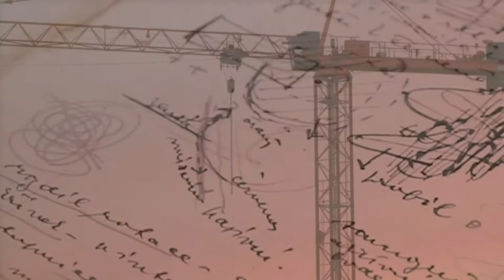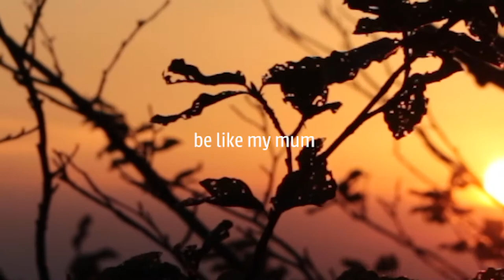Arte Scienza - Magda Dudziak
Film został przygotowany na konkurs o Stypendium Da Vinci.
Warunkiem uzyskania stypendium była praca konkursowa w formie filmu, pt. „Arte / Scienza”, czyli rozwijaj myślenie całym mózgiem, zachowaj równowagę pomiędzy logiką a wyobraźnią.

Zasada Arte/Scienza mówi o zrównoważeniu pracy lewej półkuli (odpowiadającej za rozumowanie logiczne, analityczne) z prawą (myślenie całościowe oparte na wyobraźni). Leonardo da Vinci, zwracając uwagę na detale, logikę, matematykę i dokładną analizę, nakłaniał do rozbudzenia mocy wyobraźni. Łączył on naukę ze sztuką tak, dlatego trudno stwierdzić czy był naukowcem studiującym sztuki piękne, czy też artystą zgłębiającym naukę.

Prace konkursowe oceniają:
Marek Hucz i Jan Jurkowski – założyciele Grupy Filmowej Darwin.

Filmy konkursowe mogły być nagrywane dowolną techniką. Jury oceniając prace, brało pod uwagę poziom twórczego opracowania tematu, poprawność językową, techniczną, zachowanie zalecanej długości filmu (maksymalnie 3 min), a także wartość artystyczną przygotowanego materiału.

Fundatorami nagród są od lat niezmiennie założyciele Uczelni Ludzi Ciekawych – Piotr Voelkel i Marian Marek Przybylski.

Collegium Da Vinci w Poznaniu to uczelnia o profilu praktycznym, jedna z najstarszych niepublicznych szkół wyższych w Wielkopolsce. Od ponad 20 lat z powodzeniem działa na polskim rynku edukacyjnym. W Collegium Da Vinci, Uczelni Ludzi Ciekawych, wierzymy, że ciekawość jest najpotężniejszą cechą ludzką, która popycha ludzi do ciągłego rozwoju. CDV to miejsce, w którym studenci z zainteresowaniem i z przyjemnością zdobywają wiedzę. Zarówno studenci, absolwenci, jak i pracownicy to osoby nie tylko ciekawe świata, ale także pełne pasji w odkrywaniu nowych rzeczy i w pozytywny sposób wpływające na swoje otoczenie. W ofercie uczelni są studia dyplomowe I i II stopnia, studia podyplomowe oraz studia podyplomowe dla nauczycieli realizowane w 7 miastach Polski. Kierunki studiów w CDV są interesujące i innowacyjne, tworzone we współpracy z pracodawcami oraz na podstawie trendów w światowej gospodarce i kierunku zmian na dynamicznym rynku pracy. Nasi absolwenci znajdują pracę zgodną ze swoimi zainteresowaniami i wykształceniem. CDV współpracuje z ponad 160 partnerami oraz 19 zagranicznymi uczelniami. Collegium Da Vinci – Uczelnia Ludzi Ciekawych! Sprawdź ofertę!